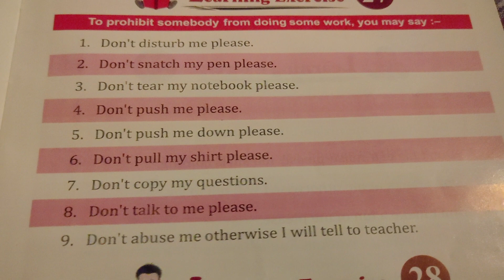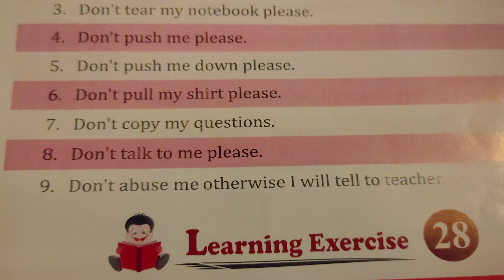spoken English sentance # learning exercise 27